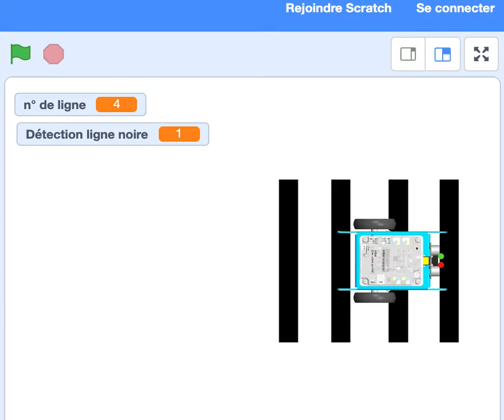mBot s'arrête sur n'importe quelle ligne